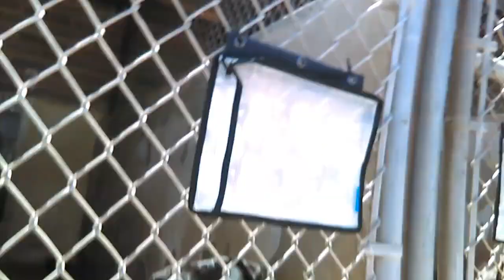Old film❤️Quadrants 1y Pet Id 841681 Humane Society of Southern Arizona❤️5-8-2017Adopted5-12-2017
❤️Quadrants 1y Pet Id 841681 Pit Bull Terrier Pretty Boy knows sit Very Attentive & Quite Close to Learning Lay Down kennel 3 Humane Society of Southern Arizona❤️3450 N. Kelvin Tucson AZ on 5-8-2017Adopted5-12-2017

As an aside 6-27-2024 Quadrants was a really well behaved boy. Took him a little to lay down for me, but he eventually did and he never barked at me out of frustration.